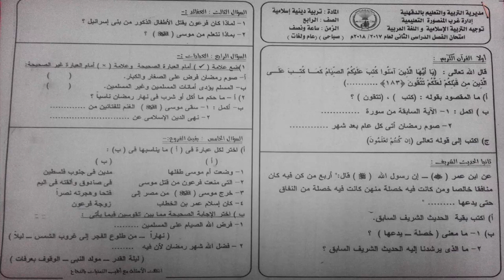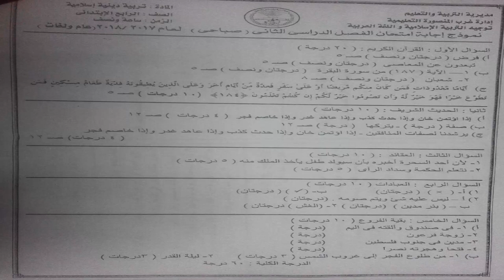امتحانات الصف الرابع - عربي دين اخر العام 2018